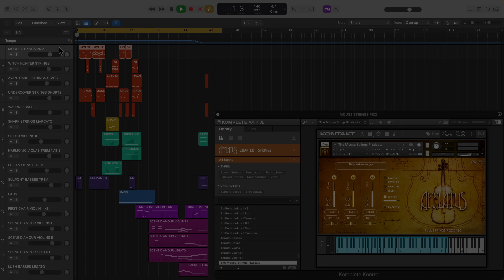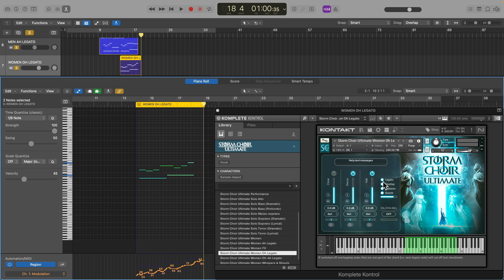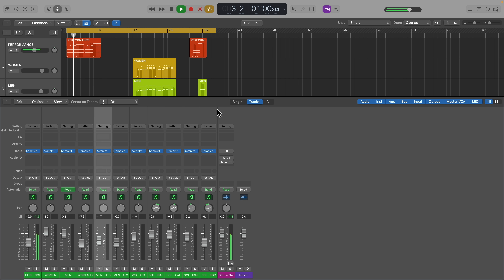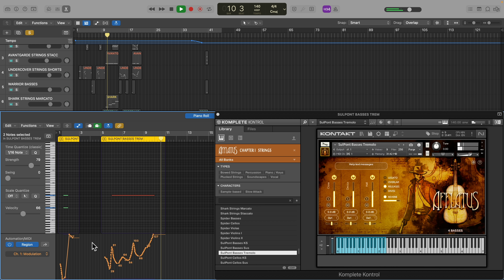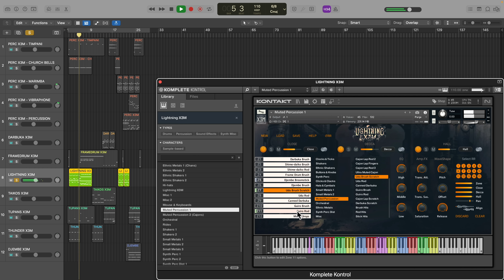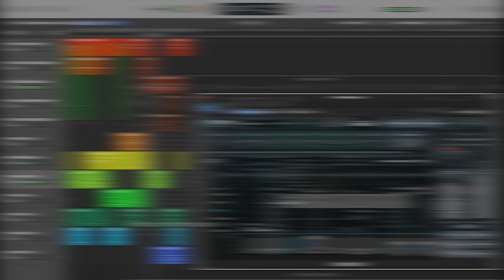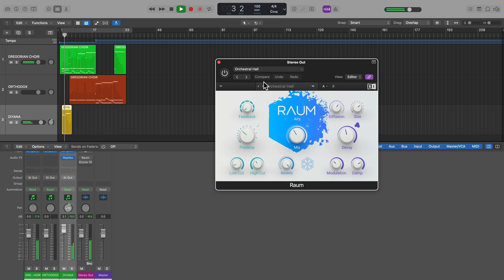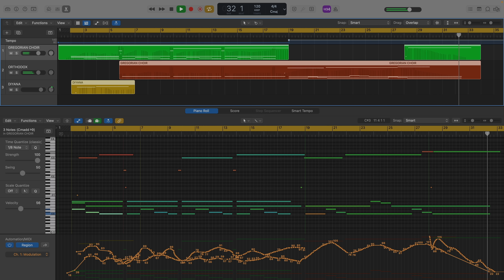Exploring Strezov Sampling's composition tools | Native Instruments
Product specialist Reuben Cornell take us through Strezov Sampling's epic choirs, strings and percussion libraries. Explore each library in detail and see the tools in action.

Save up to 80% on Strezov Sampling with two bundles and two individual libraries – until July 24

00:00 - Introduction
00:42 - Sketch Previews
02:05 - StormChoir Ultimate
07:39 - Afflatus Chapter 1 Strings
14:49 - X3M Percussion Bundle
21:39 - The Performers Bundle
25:37 - Full Playback of all sketches